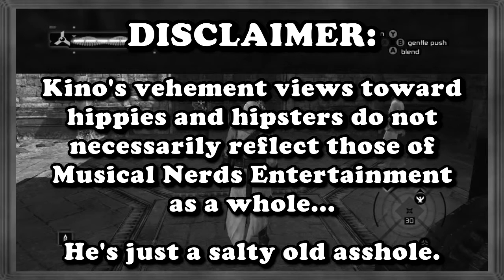MNPG - Skyrim Ep. 80 - BuzzFeed Quizzes #2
Kino continues to ask Matsu the important questions.